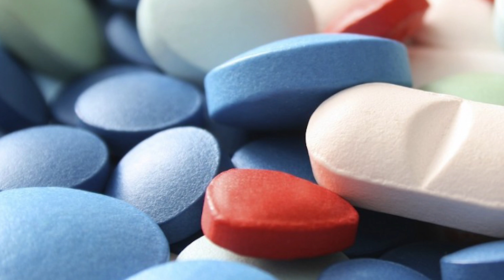Она залила обычную соль маслом. Через час вздохнула с облегчением.